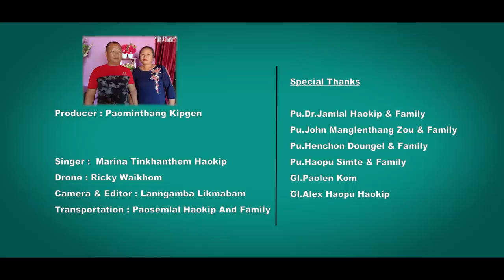Kuki Talkshow Seikhohao Tuboi Footballer 29 April 2019